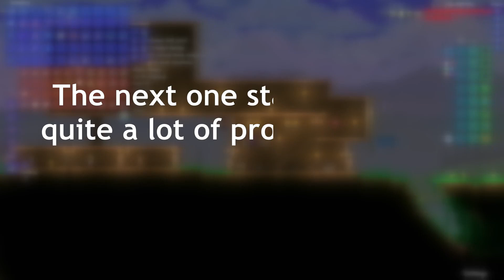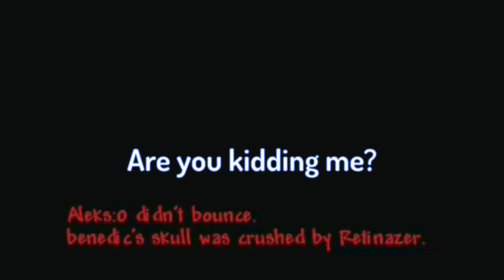2 Friends play Terraria but it's 2018 #3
So this is it, the end of the Terraria trilogy. What comes next? This took forever to get out due to unfortunate life events but I hope you enjoy it nonetheless.

Music + Timestamps:
0:11 Cheerful playful musical rhythms for short video vlogging life hacks - White Records
0:48 Powerful Beat - penguinmusic
1:48 Jazzy Abstract Beat - Coma Media
2:54 Beauteous (Upbeat Electronic) - AlexiAction
3:07 Lofi Chill (Medium Version) - BoDleasons
3:27 Old Future Fox Gang - Guided Meditation
3:30 Lofi Chill (Medium Version) - BoDleasons
4:22 WatR - Fluid
5:22 Relaxing Birds and piano music - InnerTune
5:47 Be Cool - wildsound159
6:30 Beauteous (Upbeat Electronic) - AlexiAction
7:42 Sunset Vibes (LofiChillhop) - 23843807
8:49 Background Trap - AlexiAction
10:13 LoFi Hip Hop - Coma Media
11:40 Cyberpunk 2099 - AleXZavesa
13:20 Relaxing - Music For Videos
14:01 relax in the forest background music for video - Lesfm